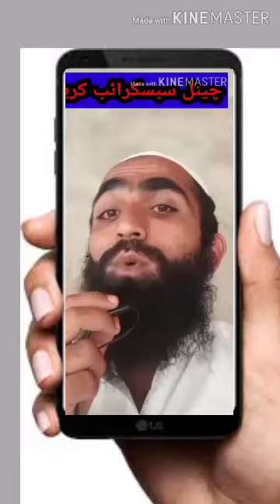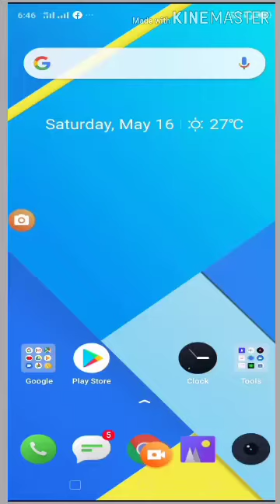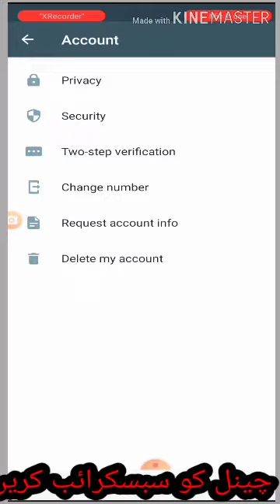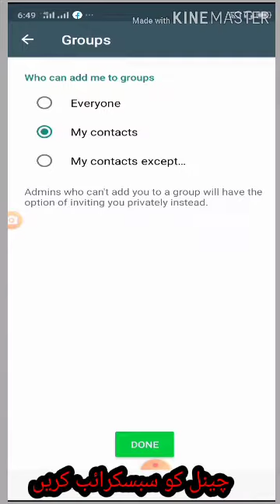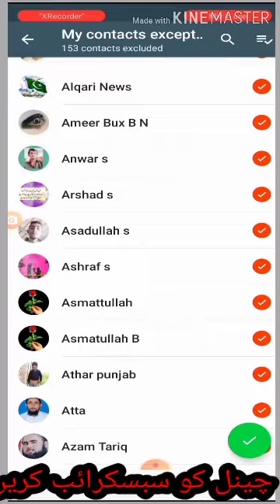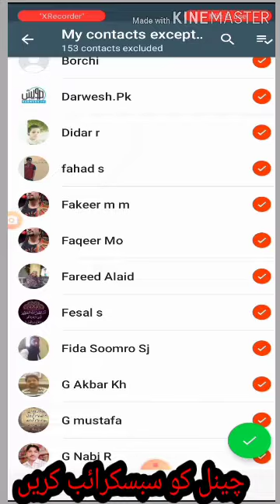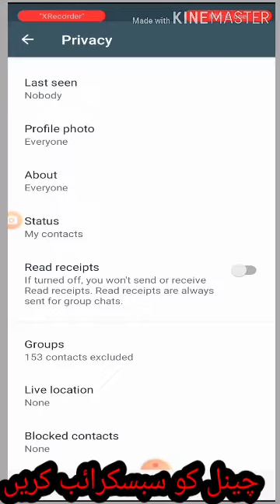No one can add you in wattsap group. new wattsap privacy.(Urdu Hindi)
whatsapp new tricks urdu hindi 2020,
urdu shayari in hindi whatsapp status,
urdu hindi whatsapp status,
urdu hindi poetry whatsapp status,
hd dirilis ertugrul urdu hindi whatsapp status
whatsapp status,
whatsapp video,
whatsapp download,
whatsapp app,
whatsapp app download,
whatsapp about,
whatsapp attitude status,
whatsapp audio,
whatsapp account delete,
whatsapp application,
a whatsapp dp,
a whatsapp,
a whatsapp song,
a whatsapp video,
whatsapp banane ka tarika,
whatsapp business,
whatsapp backup,
whatsapp block,
whatsapp band,
whatsapp band karne ka tarika,
whatsapp bhejo,
whatsapp block karne ka tarika,
gb whatsapp,
gbwhatsapp setting,
gb whatsapp app,
gb whatsapp update,
whatsapp chat,
whatsapp call,
whatsapp code,
whatsapp chalane ka tarika,
whatsapp cartoon,
whatsapp comedy,
c whatsapp,
c whatsapp video,
c whatsapp 2020,
c-whatsapp mod apk,
ravichandran c whatsapp status,
a love c whatsapp status,
whatsapp dp,
whatsapp dark mode,
whatsapp danger,
whatsapp data,
whatsapp download karne ka tarika,
whatsapp data backup,
whatsapp dark mode iphone,
d whatsapp,
d whatsapp status,
d whatsapp 2020,
d whatsapp status video,
d whatsapp update,
d whatsapp status song,
d whatsapp video,
d whatsapp download,
whatsapp earning,
whatsapp emotional status,
whatsapp english,
whatsapp english status,
whatsapp emoji,
whatsapp encryption,
whatsapp error,
whatsapp export chat,
e whatsapp status,
e whatsapp,
whatsapp status shab e barat,
ee nagaraniki emaindi whatsapp status,
e sundara beladingala whatsapp status,
whatsapp funny,
whatsapp features,
whatsapp free,
whatsapp film,
fm whatsapp,
fm whatsapp download karne ka tarika,
fm whatsapp tricks,
fm whatsapp kaise download karen,
fm whatsapp ki setting,
whatsapp group kaise banaye,
whatsapp gb,
whatsapp group banane ka tarika,
whatsapp group names,
whatsapp group join link,
whatsapp group link app,
g whatsapp status,
g whatsapp status video,
g whatsapp status video download,
g whatsapp video,
g whatsapp status song,
g whatsapp kaise download kare,
g whatsapp dp,
g whatsapp status download,
whatsapp helpline number,
whatsapp history,
whatsapp hot status,
whatsapp hack new trick 2020,
whatsapp hack h ya nhi kaise pata kare,
whatsapp hide chat,